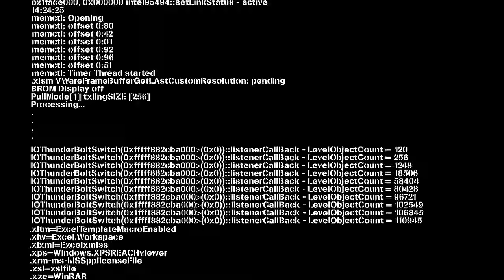''Degenerate'' by Darwin | Geometry Dash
An effect level from Darwin, with his last level being released almost two years ago, here we have his newest release, and it's great to see it's just as good if not better than his previous work, a level that has many incredible effects, all of them different to one another, while staying true to the intense and jarring nature of the level, and having perfect sync with it's song, which is also satisfying to listen to, intertwining with the theme, colors, movements and vibe of each section, some of the best sync hands down, that alone would make you want to replay it again and again.

I really enjoyed the uniqueness of each part, the transitions are fantastic, with the different logos and such, taking you through hugely different designs, the 3D effects are especially well-made. Overall, it's great to see a creator as prominent as Darwin come back, and with a bang.